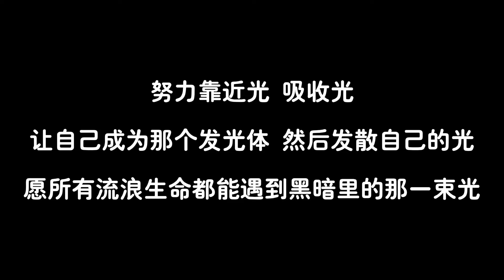狗狗也是懂得感恩的，看到救命恩人的那一刻，開心得像個孩子